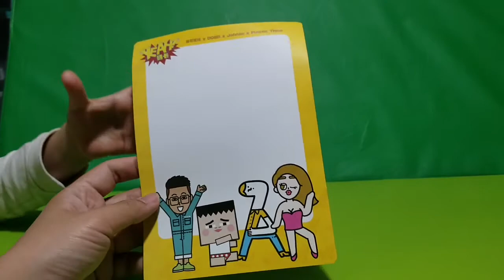香港日日遊[2021年荔枝角 D2 two 香城2.0巿集 :YEAH 時卡f 18]